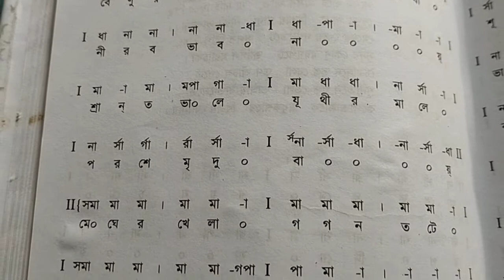আধেক ঘুমে নয়ন চুমে,রবীন্দ্র সংগীত স্বরলিপি।Adhek ghume nayon chume. Rabindra sangit sorolipi